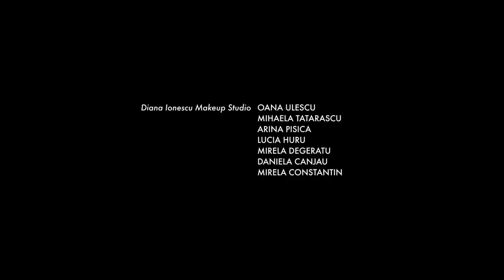LURE - IOANA CIOLACU